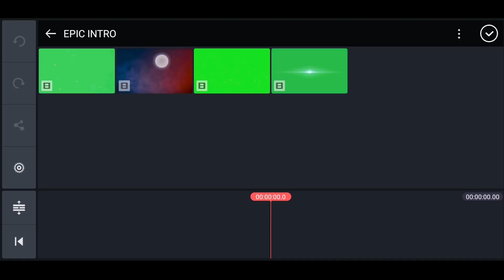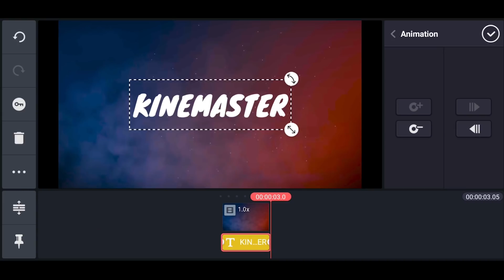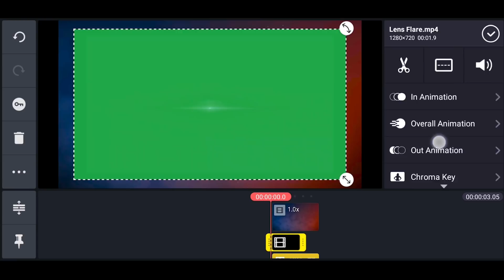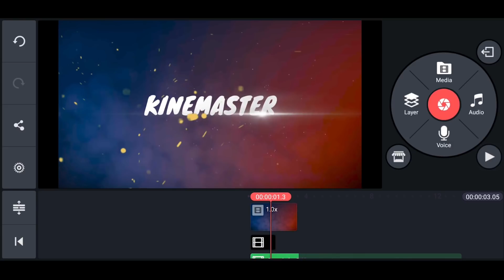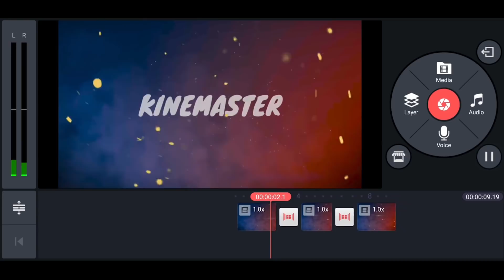Make an Epic YouTube Intro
It's simple and fun to create incredible intros (and outros!) with KineMaster!

Follow along with Bang Tutorial to learn how to add animated text and special video effects to create amazing intros for your YouTube channel (or Facebook, Instagram, TikTok, Twitter and more!).

00:00 Introduction
00:13 Creating a New Project
00:23 Importing Media
00:33 Creating Text Layers
01:03 Animating Layers
01:29 Keyframing Layers
02:02 Adding Video Layer Effects
02:15 Using Chroma Key
02:29 Converting Layers to B&W
02:55 Adding More Video Effects
03:34 Adding Music
03:48 Exporting a Project
03:58 Combining KineMaster Projects
04:17 Adding Transitions
04:39 The Final Video